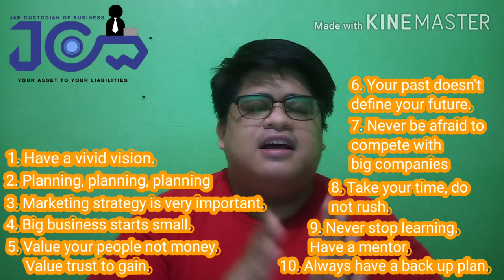Itaewon Class: KDrama Pang-Negosyante | Business Lesson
Itaewon Class is trending in the Philippines but I recommend na panoorin din xa ng mga MSMEs owners dahil madami ka tlaga matutunan dito bilang isang negosyante